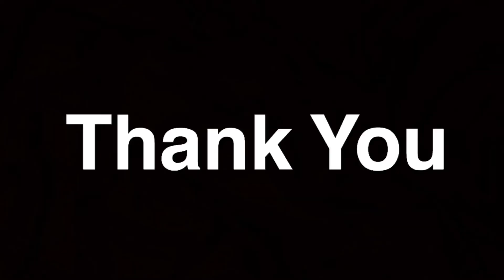My 400 Subscriber Special!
Ever since I got 33,000 views on my Nog ops combo video I’ve been growing so much lately I just want to thank you guys so much let’s keep it up this video is for when I hit 400 subscribers sorry I haven’t uploaded in a few days just got over a cold LOVE YOU GUYS😍